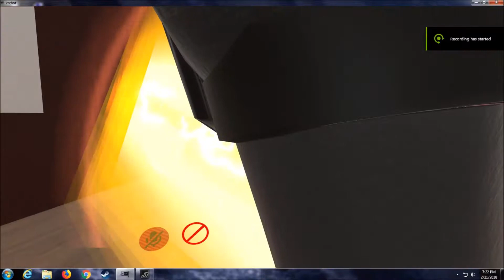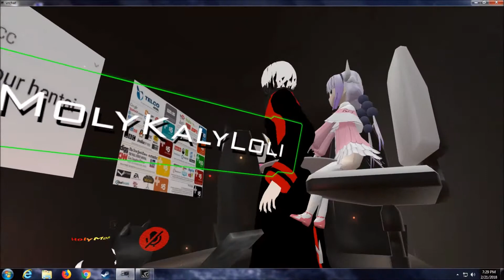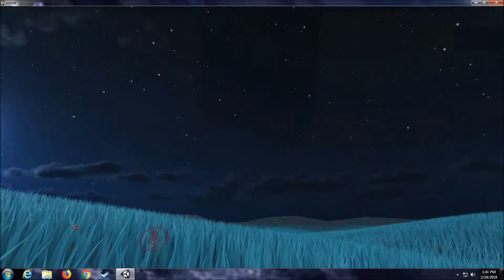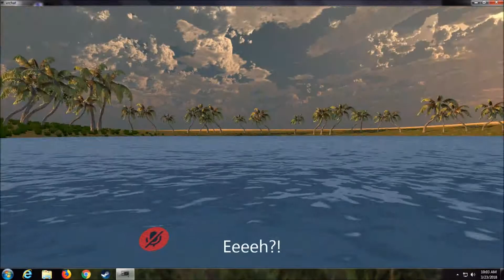VRchat Shadowplay footage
For the 1st month I played VRchat, I am curious and I need to know what else I can find/discover aside from watching other youtube videos about VRchat. This is random footage, so they more people with talent but few are discovered. And there are also random comedy and misadventures. I'm a bit embarrassed  since I interact with a people I just know for the 1st month of my VRchat, but you'll always encounter blessings and curses on this game. Its either they like you, don't like you, they misunderstood you or just they want boundaries.